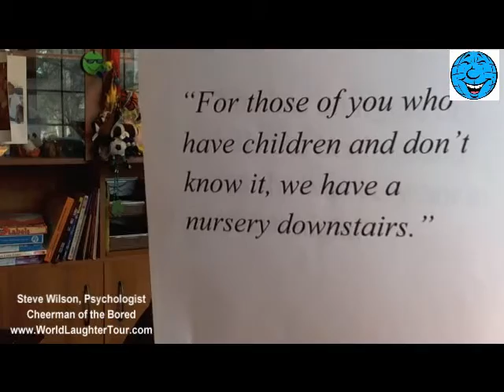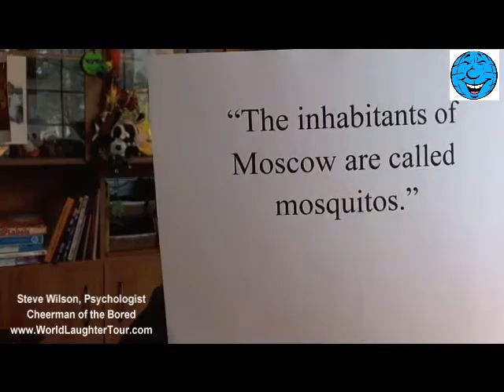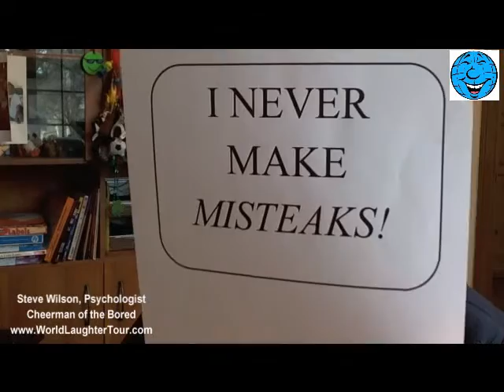Steve WIlson-Unintended Humor-World Laughter Tour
Hi! I’m Steve Wilson… Psychologist and Founder of the World Laughter Tour.
Here’s another quick lesson in SUPER HUMOR POWER. Let’s take a look at THE UNINTENDED HUMOR OF REALITY. According to comedian Steve Allen, there’s nothing funnier.
Our next door neighbor told us about the time that her daughter, Amy, came home from second grade, very excited because they were learning how to write stories.
“Do you want to hear my story?” Amy asked.
“Of course!” her mom answered.
Amy earnestly read the first sentence of her story: “This is a story about twin girls aged 5 and nine!”
Understandable, coming from a seven-year old … and, a great example of unintended humor.
As cute as that was, Amy's mom restrained herself from laughing out loud.

Humor often depends on things not going as planned.
One of the 79 strategies for becoming super humor powered is to appreciate the unintended humor that arises out of human imperfection and the unexpected.
After all, the nature of imperfection is that it is our nature.
In fact, our Mental health depends in part on us being on good terms with our imperfection.
Because we aren’t perfect, we always have the potential for making mistakes, and some of those mistakes can be funny… if we know how to look at them.
If we use our comic vision, we can accept our imperfection with humor and not get stressed out over it.
By the way, has it occurred to you the comic vision may be close to cosmic vision… the ability to see the bigger picture.
Books and television shows that emphasize bloopers give us a chance to accept that we are not perfect.
From that perspective, even our fallibility leads to good natured humor.
That’s why it’s best to cultivate both the habit of looking for unintended humor and of forgiving our imperfection. It’s a lot better than harsh criticism.

Here are a few of my favorite examples of the unintended humor of reality.
Headline:
Include your children when baking cookies.
Local high-school dropouts cut in half
Church Bulletin: For those of you who have children and don’t know it, we have a nursery downstairs.
Medical: She has no rigors or chills but her husband says she was very hot in bed last night.
School: The inhabitants of Moscow are called mosquitos.

Make it a habit to look for and appreciate unintended humor.  It is not always necessary to draw attention to it.
Depending on where you are when you come across some unintended humor, you might laugh out loud, or just enjoy a quiet inner chuckle. Just enjoy it.
The person who hangs a sign like this one over his or her desk saying “I’d never make misteaks” is showing HUMOR POWER and is likely to be a good co-worker.”

As always, I am yours in love and laughter.